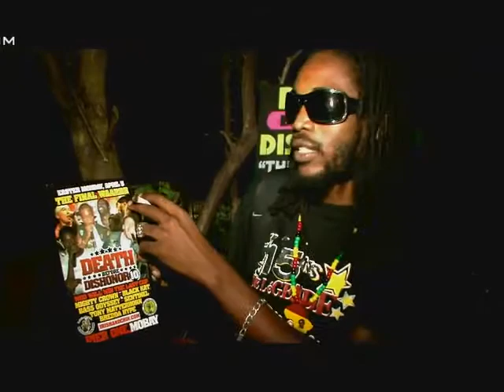hiyahslyce.flv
WORLDCLASH DBH 2010 HYAH SLYCE DROPS